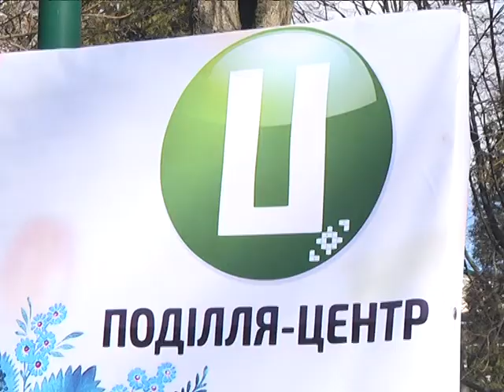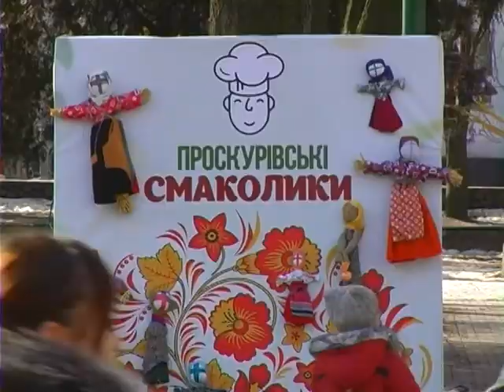Деталі (Проскурівські смаколики) 27.02.17